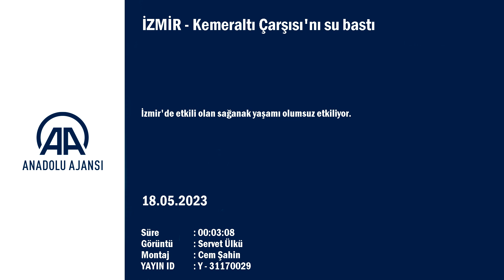Kemeraltı Çarşısı'nı su bastı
İzmir'de etkili olan sağanak yaşamı olumsuz etkiliyor.